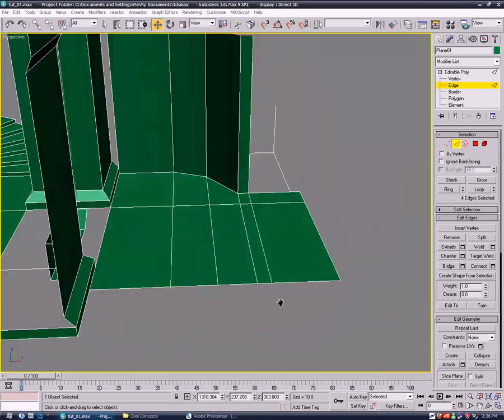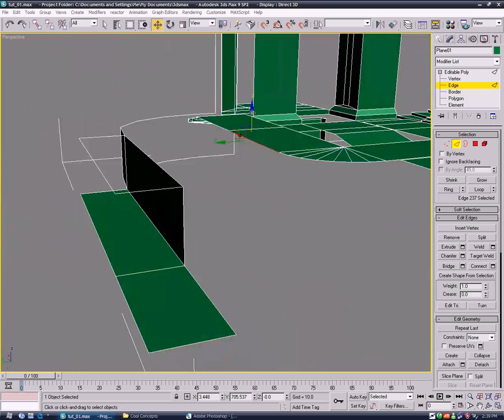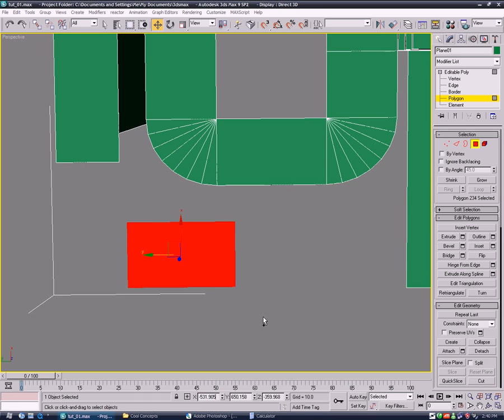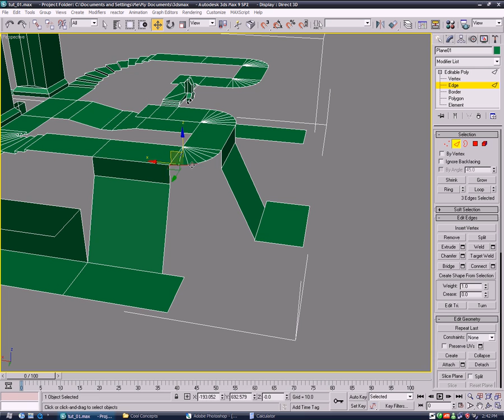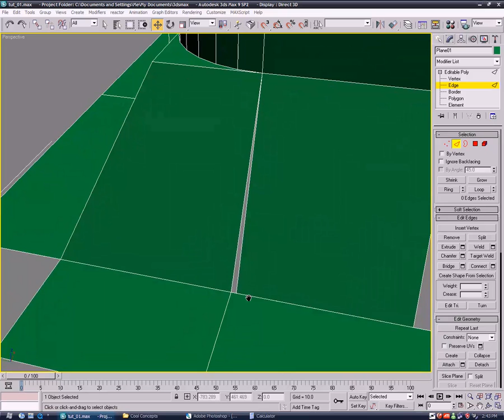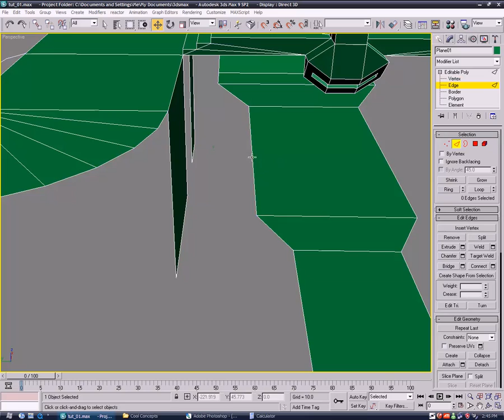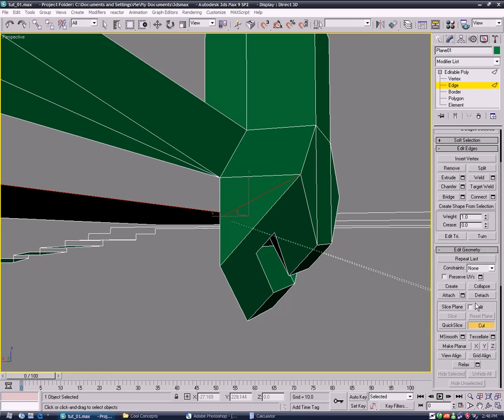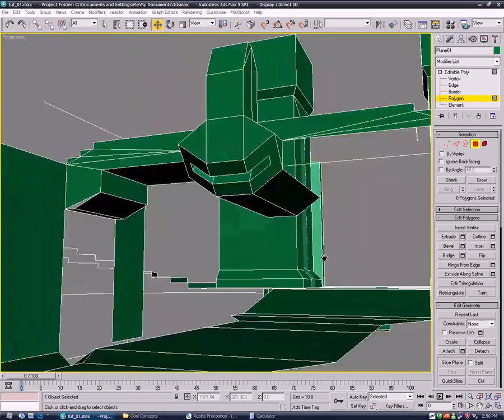Ben's Modeling Tutorial (Part 2, Segment 2)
This is Ben's (aka ChewGumball) tutorial on modeling a map in 3DS Max.  This is a 3 part tutorial, and each part is split into segments.

This is segment 2 of 5 for the second part of the tutorial. The next segment can be found here: